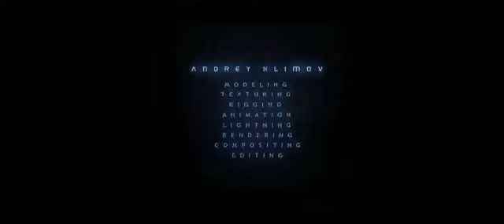Azarkant (Animated Short Film)